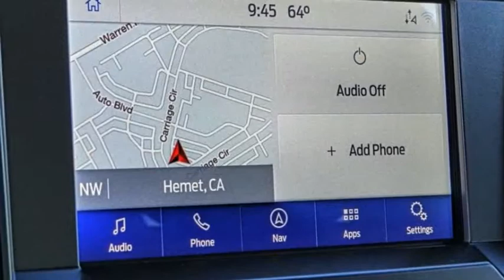2022 Ford SUPER DUTY F-250 SRW HEMET BEAUMONT MENIFEE PERRIS LAKE ELSINORE MURRIETA F22733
2022 Ford SUPER DUTY F-250 SRW XLT

GOSCH FORD HEMET PROUDLY SERVING HEMET, BEAUMONT, MENIFEE, PERRIS, LAKE ELSINORE, MURRIETA, AND SURROUNDING SOUTHERN CALIFORNIA LOCATIONS. THIS GRAY 2022 Ford SUPER DUTY F-250 SRW IS EQUIPPED WITH A 7.3L V8 PFI SOHC 16V Federal 385hp, AUTOMATIC TRANSMISSION, AND RECEIVES AN ESTIMATED . GOSCH FORD HEMET 150 CARRIAGE CIRCLE HEMET CA 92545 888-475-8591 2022 Ford SUPER DUTY F-250 SRW XLT Stock #: F22733 | VIN: 1FT7W2BN4NEF57697 | 2022 Ford SUPER DUTY F-250 SRW XLT SECURITY SYSTEM AIR CONDITIONING ALLOY WHEELS Gosch Ford Hemet